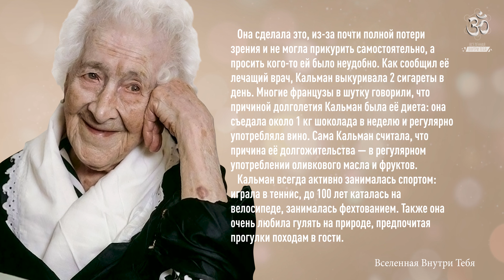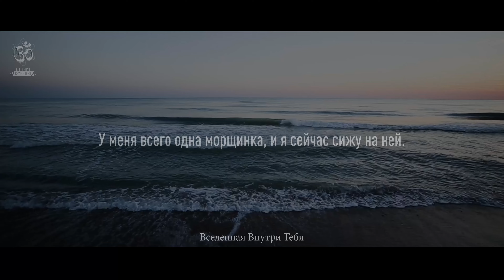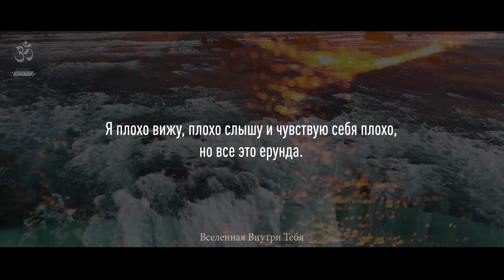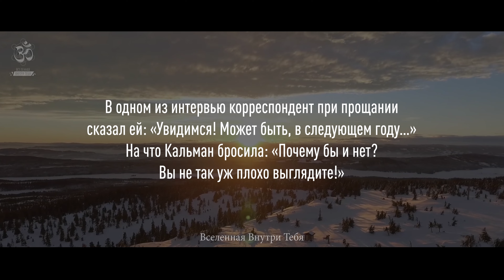15 оптимистичных цитат от сверхдолгожительницы Жанны Кальман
Начало цитат 01:53
Жа́нна Луи́за Кальма́н (21 февраля 1875— 4 августа 1997, прожив в общей сложности 122 года и 164 дня) Французская сверхдолгожительница, старейшая из когда-либо живших на Земле людей, чьи даты рождения и смерти документально подтверждены.
Образ жизни, генетика и прочие медицинские характеристики Кальман стали предметом исследований многих специалистов.
Исследователи отмечали, что Кальман не вела здоровый образ жизни: в течение 95 лет она курила, в 117 лет бросила, после операции. Она сделала это, из-за почти полной потери зрения и не могла прикурить самостоятельно, а просить кого-то ей было неудобно. Как сообщил её лечащий врач, Кальман выкуривала 2 сигареты в день. Многие французы в шутку говорили, что причиной долголетия Кальман была её диета: она съедала около 1 кг шоколада в неделю и регулярно употребляла вино. Сама Кальман считала, что причина её долгожительства — в регулярном употреблении оливкового масла и фруктов.
Кальман всегда активно занималась спортом: играла в теннис, до 100 лет каталась на велосипеде, занималась фехтованием. Также она очень любила гулять на природе, предпочитая прогулки походам в гости.
Когда ей было 14 лет, построили Эйфелеву башню. В 114 лет снялась в кино о Винсенте Ван Гоге, в роли самой себя, а в 121 год снялась в мюзикле.
До последних дней мадам Кальман сохранила ясность и остроту ума. Когда Жанну на 120-м дне рождения спросили, каким, по ее мнению, окажется будущее, мадам дала гениальный ответ: «Очень коротким».

🔊 Озвучено с помощью Yandex SpeechKit, голос Филиппа.